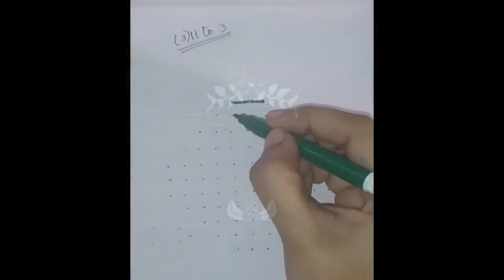Easy dotted kolams for Beginners | 11 x 3 dots | Time Pass